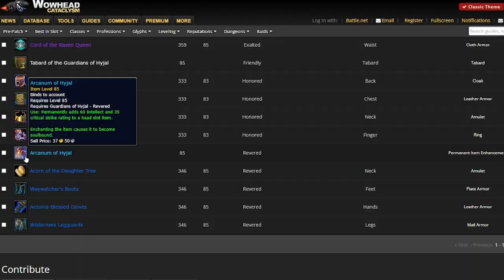FASTEST WAY TO 85 | I Did EVERY Quest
This is the best and fastest way to get to level 85 in Cataclysm Classic.